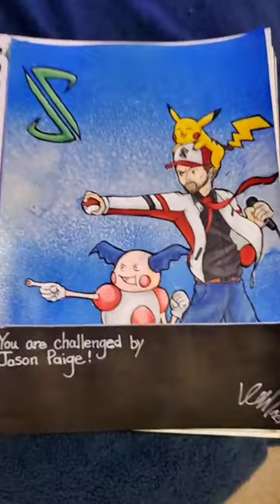PokeArt by a Fan!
Get Custom Autographs From "The Voice Of A Generation" Jason Paige - OG Pokemon Theme Singer.A Great birthday gift!
Jasonpaige.com/shop